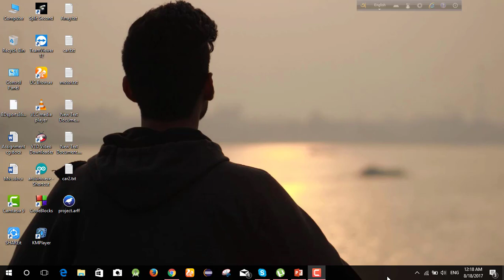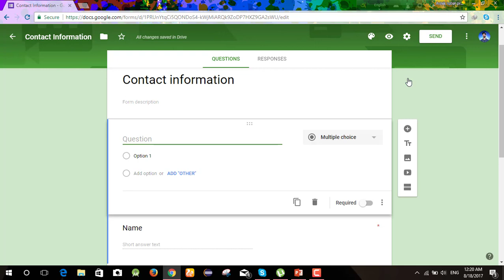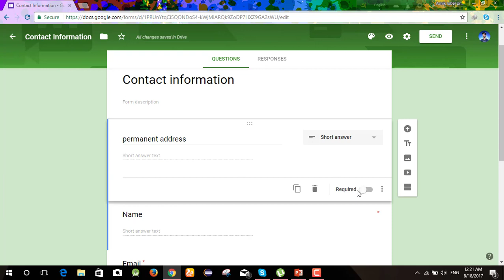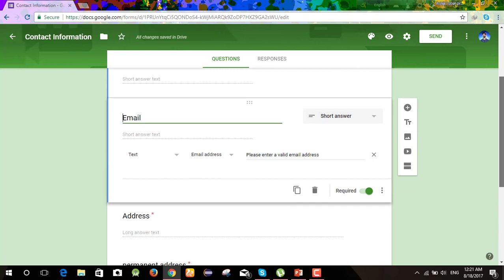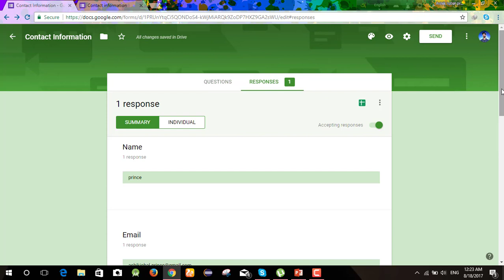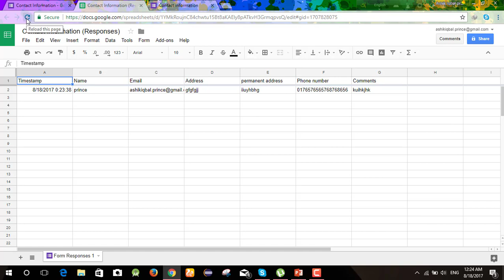How to collect data or information via google form || Bangla Tutorial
By the help of google form you can easily create registration form, can collect data for survey etc. It's really a fantastic tools for us.